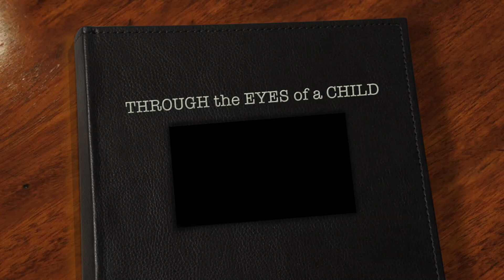Music | Luc LeClerc | THROUGH THE EYES OF A CHILD | Auteur-compositeur-interprète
A song to celebrate the child in everyone of us. My life is just brand new again and everything feels possible. To hope, to sing, to dance again with you right there so small so tall, I believe in life, in me, in love again through the eyes of a child.

Sur cette vidéo Luc nous dit qu'à tout âge la vie peut renaître en se révélant à travers les yeux d'un enfant. Et c'est à travers les yeux de son petit-fils Léo qu'il redécouvre son coeur d'enfant, qu'il savoure le moment présent, qu'il redonne un autre visage à l'amour.